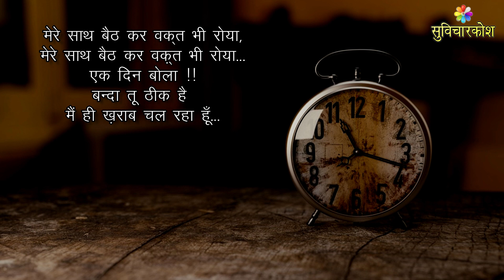वक़्त पर शायरी | Waqt Shayari | Time Shayari | Waqt Par Shayari Status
Waqt Par Shayari Status | वक़्त पर शायरी | Waqt Shayari | Time Shayari with Bura Waqt / Guzra Waqt Shayari for you.